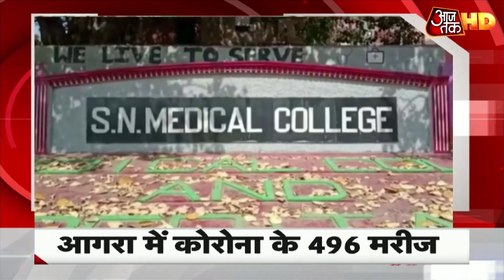Maharashtra में 10 हजार से ज्यादा बीमारों की संख्या, Andhra Pradesh में 60 नए केस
आंध्र प्रदेश में कोरोना के मामलों में फिर तेजी देखी जा रही है. पिछले 24 घंटे में कोरोना के 60 नए मामले सामने आए हैं और दो लोगों की मौत हुई है. अब राज्य में कुल मरीजों की संख्या 1463 हो गई है. इसमें से 403 लोग डिस्चार्ज किए जा चुके हैं, जबकि 33 लोगों की मौत हो चुकी है. अभी एक्टिव केस 1027 हैं.